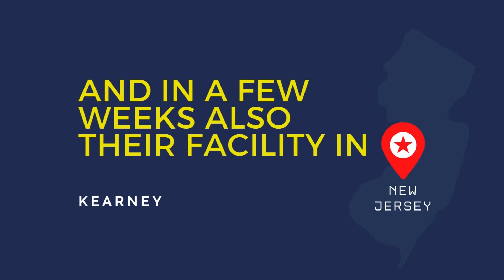SUMAL | We have equipped with our carts the new facility of Cooperative Laundry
Sumal is proud to report that it has equipped with our carts the new facility of Cooperative Laundry in San Marcos (Texas) and in a few weeks also his facility in Kearney (New Jersey).

Sumal is a company dedicated to the manufacture of roll containers and metal containers, founded in 1989 with headquarters and production center in Rubí (Barcelona).